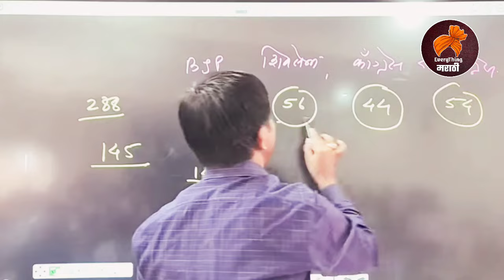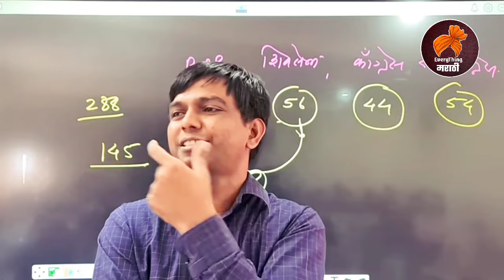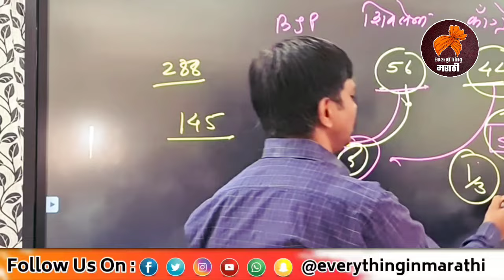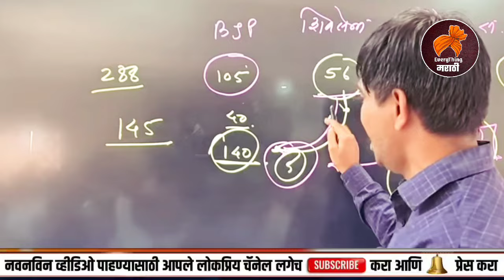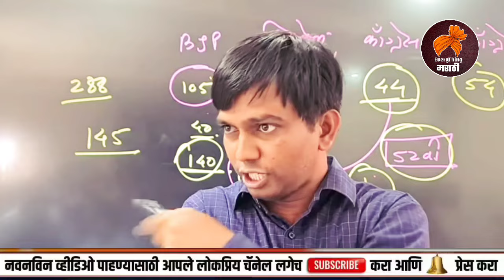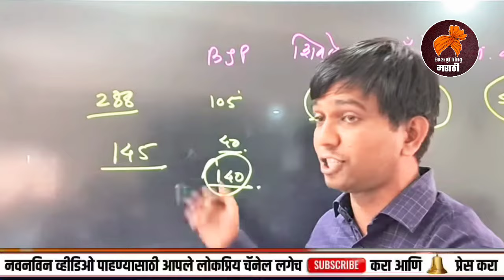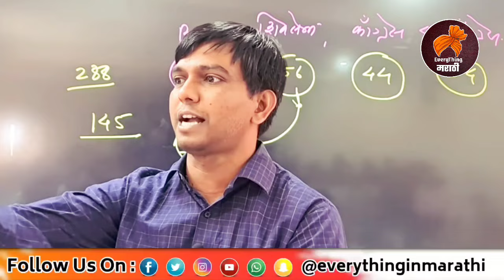दोन वर्षांपूर्वी बोलले आणि आज खरंच घडलं । काय म्हणाले होते मास्तर एकदा पहाच । karale sir on fadanvis